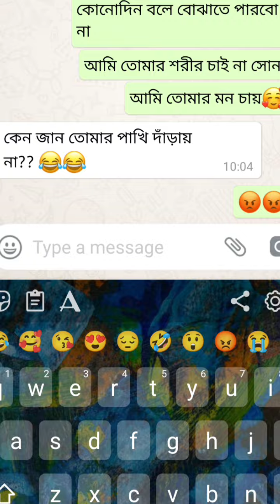গার্লফ্রেন্ড আমাকে বললো আমার পাখি দাঁড়ায় না😭😭 | Bangla Funny Chat